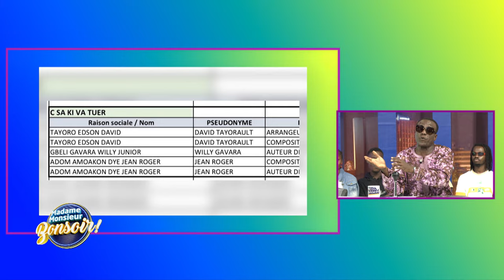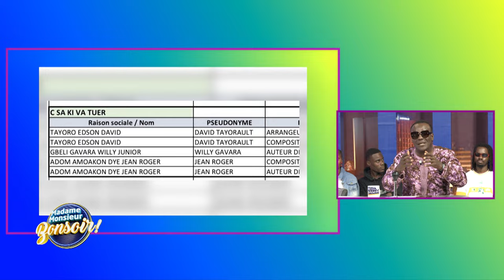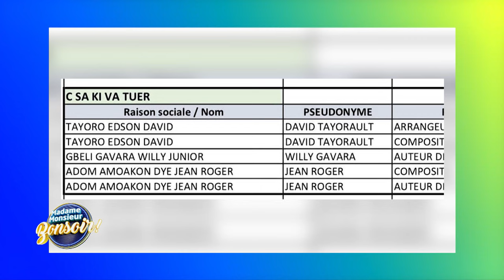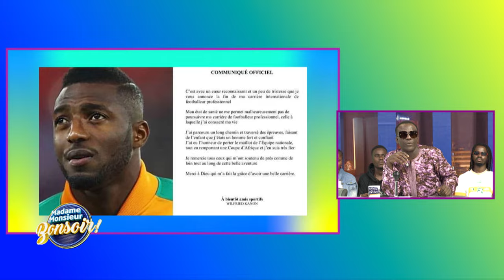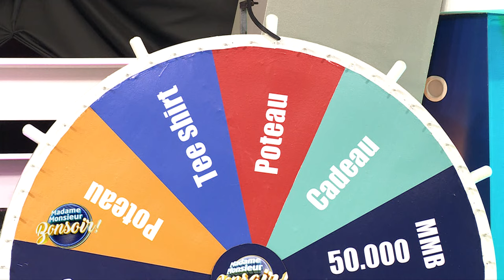Madame Monsieur Bonsoir du vendredi 15 décembre 2023 | avec Line Banty Himra et Sharf One